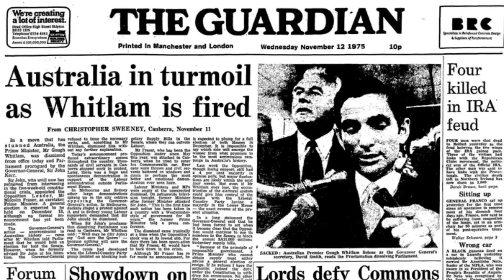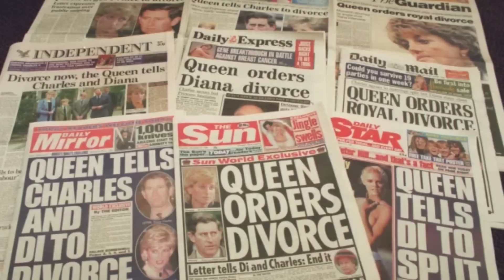the People 24 สมเด็จพระราชินีนาถเอลิซาเบธที่ 2 ราชินีแห่งโลกสมัยใหม่